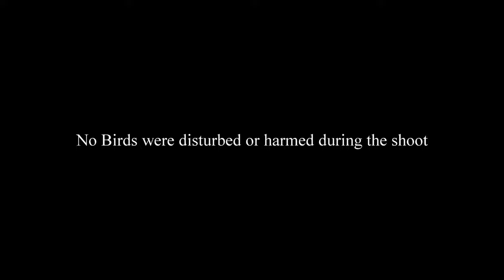Rose Ringed Parakeet Eating Habits & Nest Making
The entire video was captured from a 4th floor balcony in Rajarhat area, Kolkata, West Bengal, India, ASIA,

Rose-ringed parakeets are social birds. They are active during the day spending their time, foraging, flying about, and resting in the shades of tree canopy during midday hours. They often gather in flocks that fly several miles to forage in farmlands and orchards. Rose-ringed parakeets are very noisy and have an unmistakable squawking call.